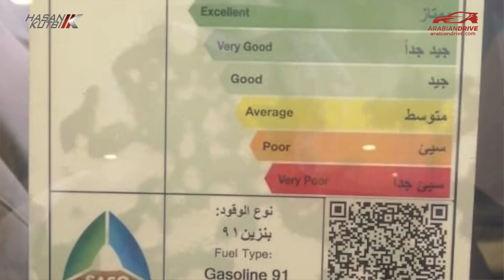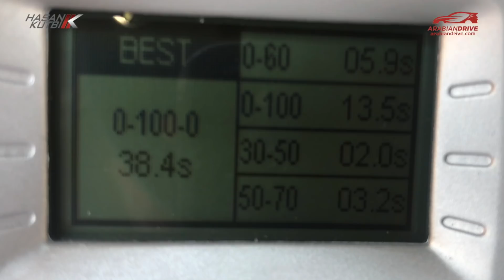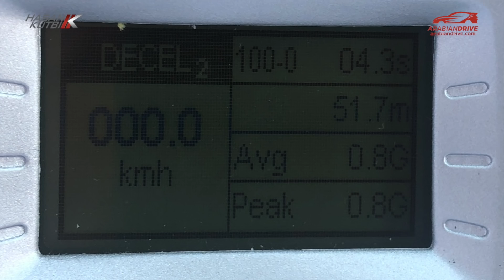سوزوكي سياز ٢٠١٩ حسن كتبي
سادتي الافاضل  يسعدني ويشرفني  ان اهديكم  تجربةسوزوكي سياز ٢٠١٩  حسن كتبي

Suzuki Ciaz 2019  review by Hasan Kutbi